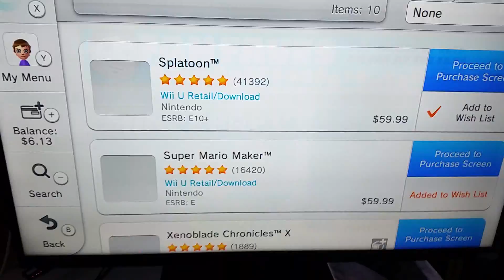"Fan Faves"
Fucking seriously?